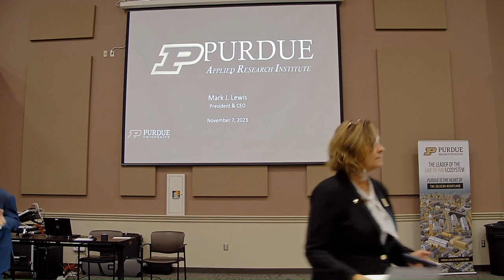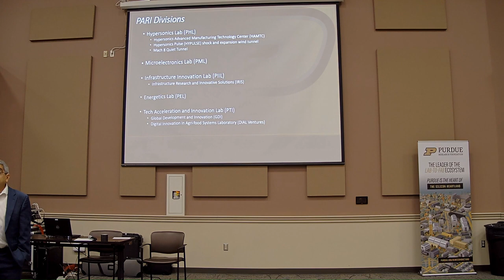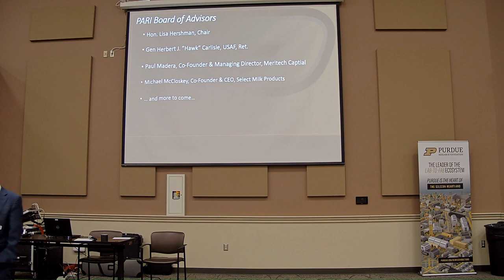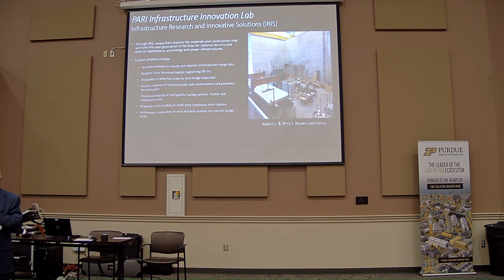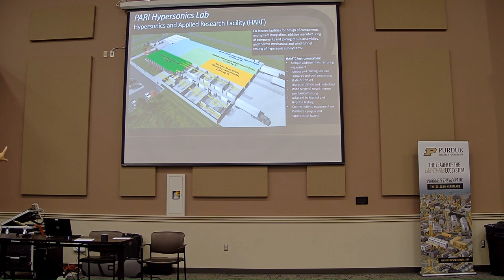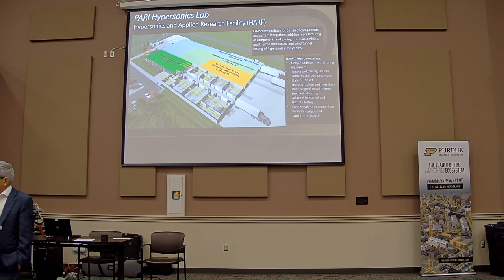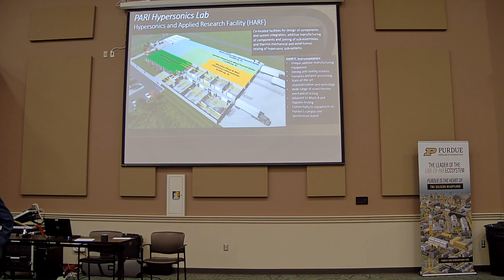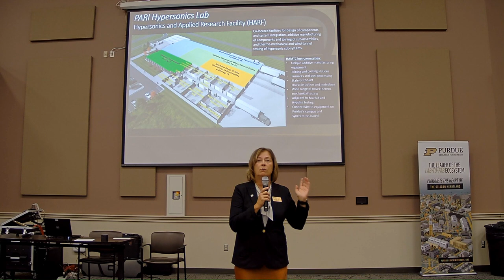PARI First Tuesday November 7th Made with Clipchamp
About this Event:
Mark Lewis, president and CEO of the Purdue Applied Research Institute, will discuss his vision for the organization and the unique opportunities it brings for collaboration with NSWC Crane as well as the businesses at WestGate. As one of the premiere experts in hypersonic research in the nation, Lewis will discuss how PARI and Crane can combine their efforts to advance this vital component of American defense.
About PARI:
The Purdue Applied Research Institute (PARI) is a nonprofit entity that extends the reach and impact of Purdue University’s deep research strengths and top-ranked academic programs in engineering, agriculture, science and technology. PARI works to improve national security, global development, infrastructure solutions and to accelerate critical technologies. Through applied research and program personnel, state-of-the-art facilities and infrastructure, PARI significantly enhances Purdue’s ability to translate discoveries into innovative solutions and services for mission-oriented government, industry, NGO and foundation partners.
Speaker Bio:
Dr. Mark J. Lewis is the inaugural Chief Executive Officer and President of the Purdue Applied Research Institute LLC (PARI), the non-profit research arm of Purdue University, created to apply advanced technologies to tackle critical challenges in national security, infrastructure, and economic prosperity.
Dr. Lewis joined NDIA following his service as the Director of Defense Research and Engineering in the Department of Defense, overseeing technology modernization for all Services and DOD Agencies, as well as the acting Deputy Undersecretary of Defense for Research & Engineering. In that role he was the Pentagon’s senior-most scientist, managing a $17B budget that included DARPA, the Missile Defense Agency, the Defense Innovation Unit, the Space Development Agency, as well as the Federally-funded Research and Development Centers, and the department’s basic and applied research portfolio.